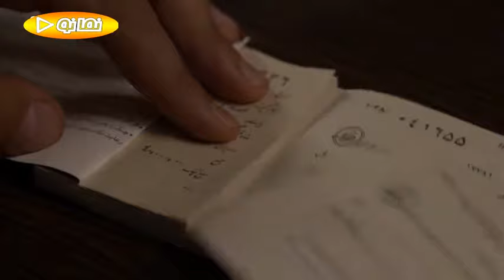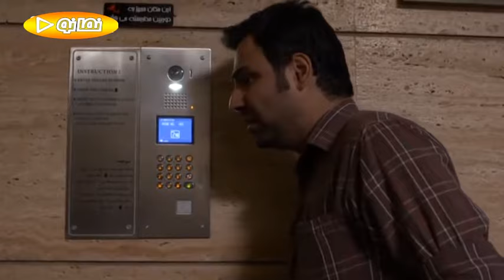Serial Divar Shisheie - Part 7 | 7 سریال دیوار شیشه ای - قسمت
دو مرد در جوانی متعهد می‌شوند که بعدها فرزندانشان را به ازدواج هم درآورند...

کارگردان:  ساموئل خاچیکیان
بازیگران: پوری بنایی
آراماییس وارطان یوسفیانس
همایون اشکان
هما روستا
ژاله سام
علی میری
دلیله نمازی
حسین آکیش
پرویز شکری
عباس ناظری نیک
عباس محبوب .